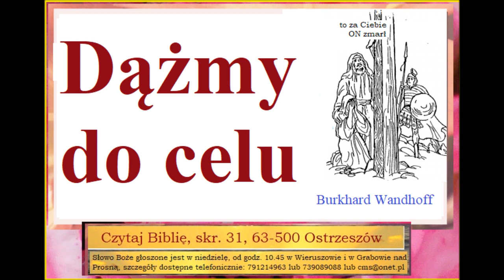Czego uczy mnie Biblia w Liście do Hebrajczyków 12 o dążeniu do celu Burkhard Wanthoff C075